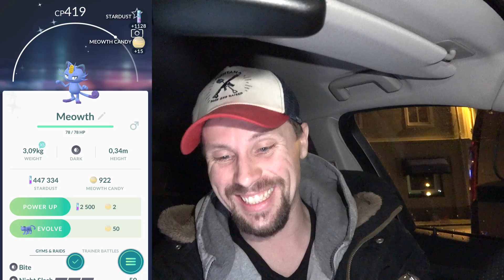ÄNTLIGEN SHINY DARKRAI I POKEMON GO (Raid hour)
Välkomna till dagens Pokemon Go video! =D